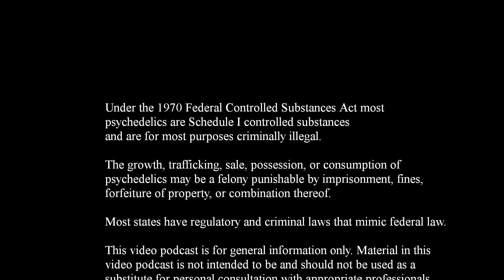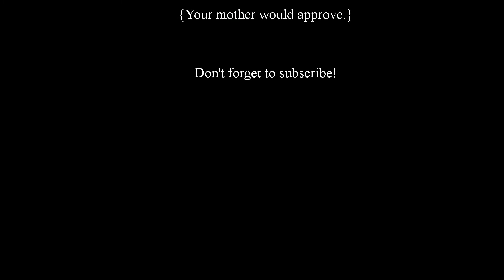Uniform Model Plant and Fungi Medicine Act – Update Sep ‘22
An Open Video Letter to the Law and Regulatory Committee of the
Psychedelic Bar Association

Psychedelic Bar Association

23 September 2022